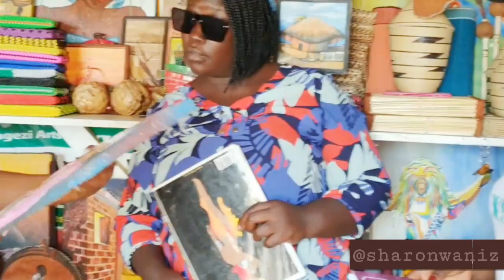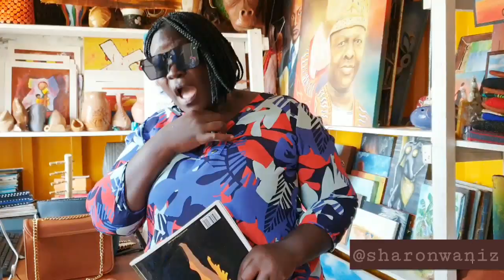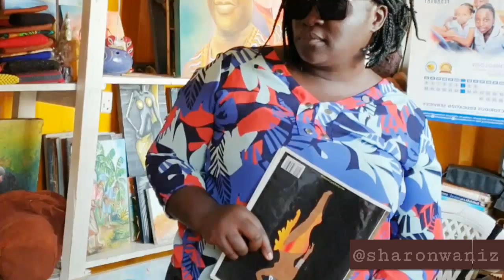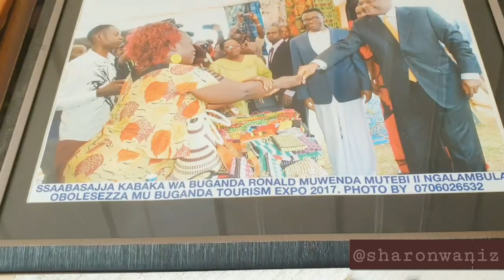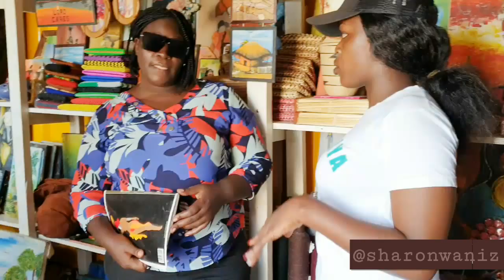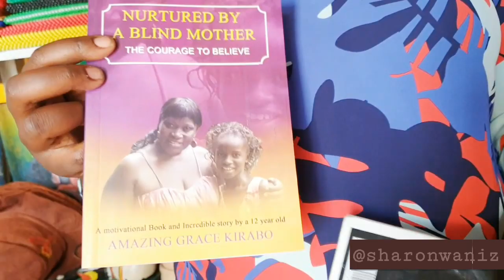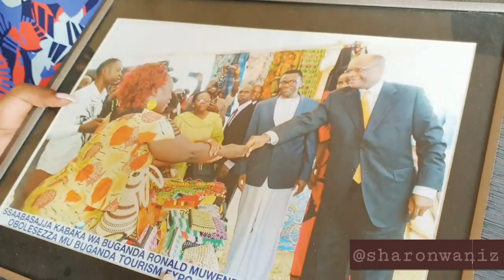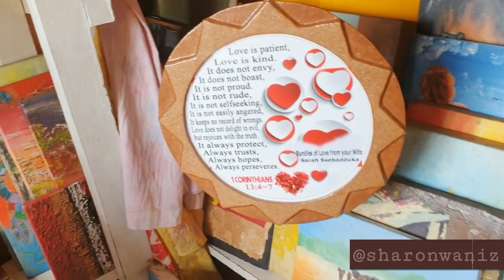The blind life means Blind.This is my Story Rita From Uganda